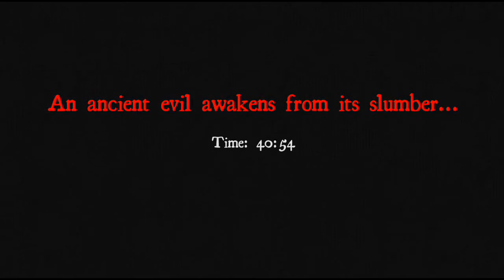White Noise - 02 - Shacking In My Boot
Part 2 of our play through the first map on White Noise the Indie game. I was shacking in my boot.